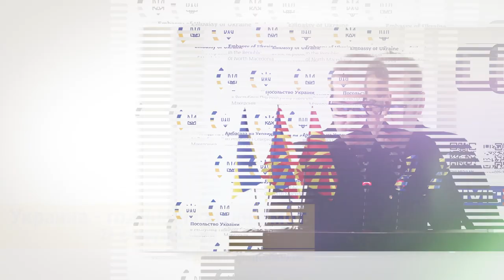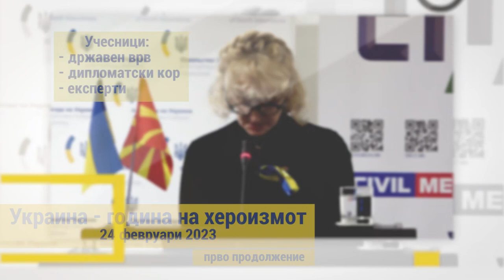Македонскиот државен врв едногласен во поддршката на Украина во борбата за слобода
00:00 Џабир Дерала, претседател на ЦИВИЛ
03:28 Стево Пендаровски, претседател на Република Северна Македонија
04:45 Талат Џафери, претседател на Собранието на Република Северна Македонија
06:45 Н.Е. Лариса Дир, амбасадорка на Украина
08:16 Бојан Маричиќ, вицепремиер за европски прашања
09:17 Славјанка Петровска, министерка за Одбрана
11:09 Филип Тошевски, државен секретар во МНР

„Украина – година на хероизмот“ е заедничкиот наслов на големата конференција што се одржа на 24 февруари, во Домот на АРМ, во организација на ЦИВИЛ и украинската амбасада во Северна Македонија. Конференцијата беше поделена на три сесии.
На првата сесија говорници беа македонскиот државен врз и амбасадорката на Украина во Северна Македонија, Ларис Дир.
Сесијата ја отвори претседателот на ЦИВИЛ, Џабир Дерала, со повик за едноминутно молчење.
Како говорници на првата сесија се обратија Претседателот Стево Пендаровски, Претседателот на Собранието, Талат Џафери, Вицепремиерот за европски прашања, Бојан Маричиќ, Министерката за одбрана, Славјанка Петровска и Државниот секретар во МНР, Филип Тосевски.